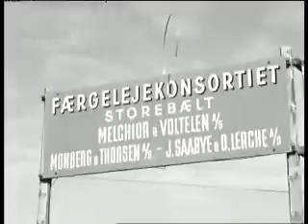Flere færgelejer bygges (1962)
For tiden er man i gang med bygningen af et nyt færgeleje til dobbeltdækkerne, hvor en tredje jo nu er på vej. Broklap og tilkørselsrampe er ved at være færdige, men endnu mangler arbejdet med udgravningen af selve lejet, hvor færgen skal ligge. Disse optagelser stammer fra Halsskov. I Knudshoved er man i færd med at bygge et tilsvarende leje.